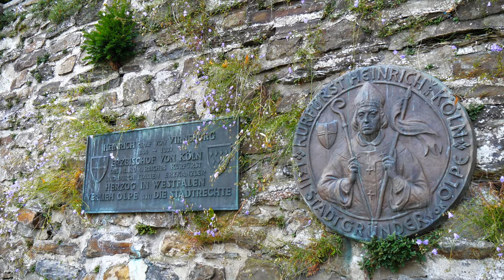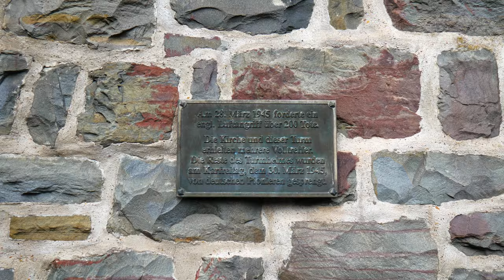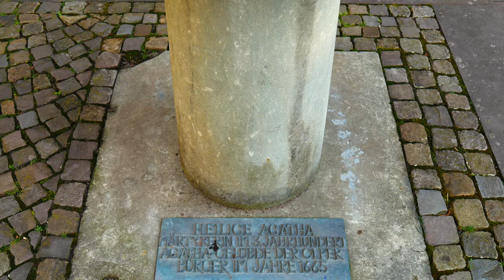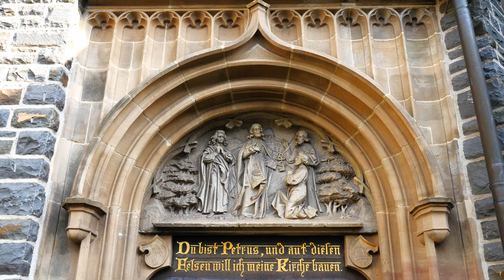St.-Martinus Kirche / Church Olpe - 4K / Ultra HD / UHD 25p - Reisefilm - Panasonic Lumix G70 / G7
St. Martinus Kirche in Olpe / NRW. (außen Aufnahmen)
gefilmt mit der Panasonic Lumix G70 in 4K. Objektiv 14-42 Kit.

Ich wünsche viel spaß. Über ein Abo freu ich mich.

Die Musik stammt aus der Youtube Music Bibliothek